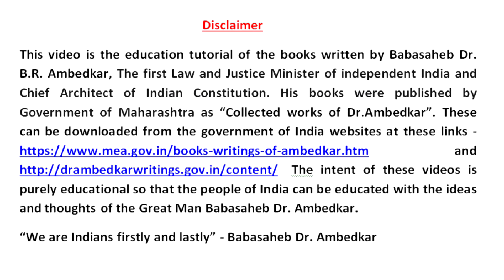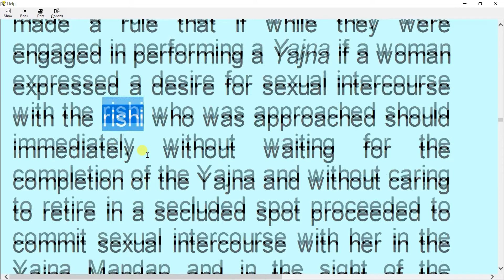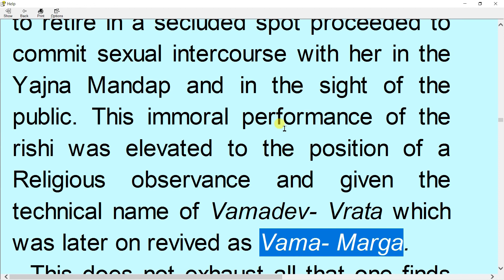ऋषि यज्ञ के दौरान खुले में जनता के सामने यज्ञ मंडप में SEX करते थे - बाबासाहेब डॉ. बी.आर. अंबेडकर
Reference - "Riddles in Hinduism" by Babasaheb Dr. B.R. Ambedkar, The first Law and Justice Minister of independent India and Chief Architect of Indian Constitution available at government of India websites at these